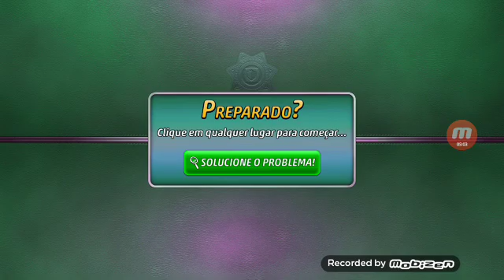Pacific Bay: A rainha do gelo #06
Aqui examinamos algumas provas, no próximo video conversaremos com alguns suspeitos. Aguardem...